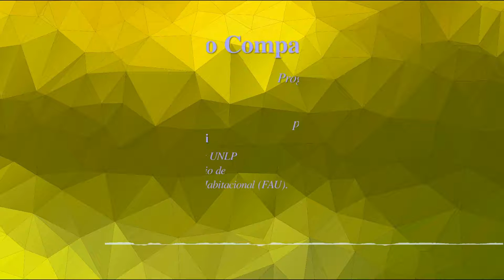Entrevista al Arq. Gustavo Cremaschi - Soterramiento del Ferrocarril Roca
Entrevista al Arquitecto Gustavo Cremaschi. Profesor e Investigador de la UNLP. Director del Laboratorio de Tecnología y Gestión Habitacional.
Programa Tiempo Compartido por Radio UNLP AM1390 Fecha 14/4/2019